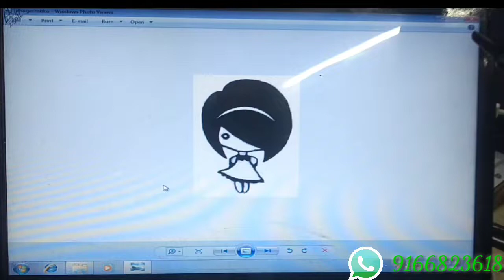Baby doll tattoo design on back on cute girl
With American tattoo machine